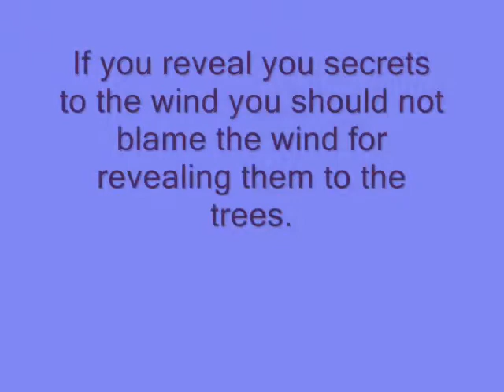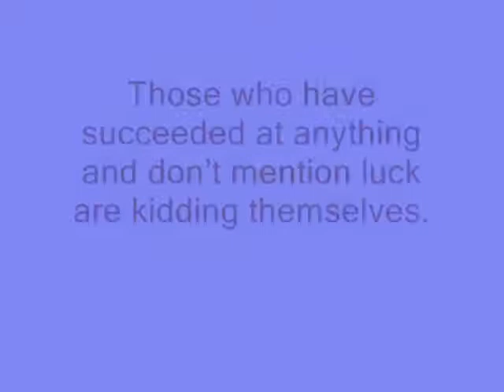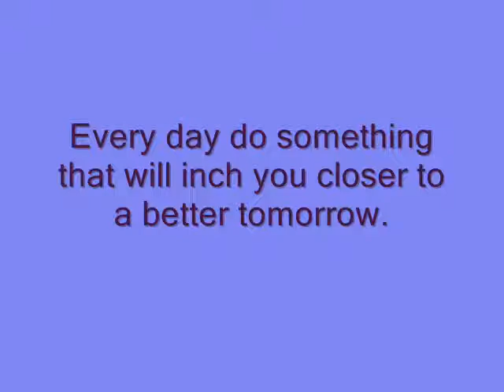Words of wisdom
when the words can make you relax and think.